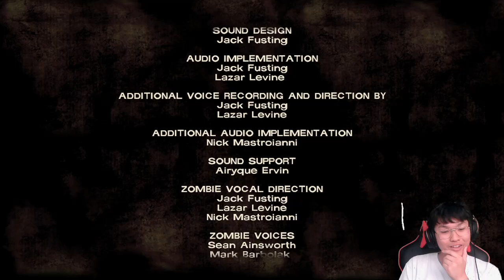I don't even want to finish the game.. bc THERE'S JUST NO WAY | The Walking Dead: Season 1 (part 7)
I can't accept the end bruh

game: The Walking Dead: Season 1

I have more videos on my channel!